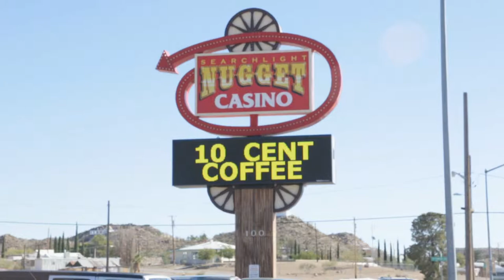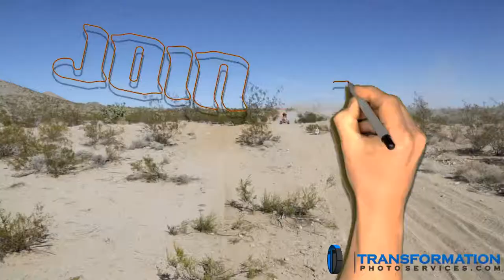Searchlight Grand Prix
Searchlight Grand Prix is an off road race for UTVS, ATVs and dirt bikes.  The race takes place through the desert and into town.  The race is participated in by ages from  6 - 60.  The town is as much the location as part of the scenery of the race.  Transformation Photo Services produced the video on behalf of the race organizers.